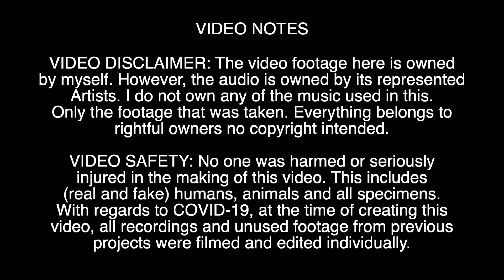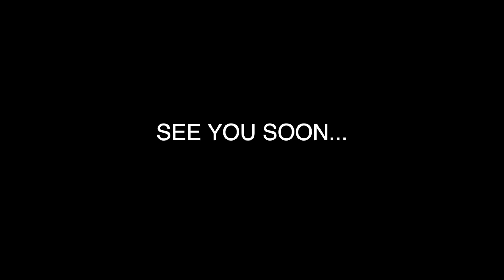Solitude Cosplay Music Video 2020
The Mini Event Series

In this episode: Solitude Cosplay Music Video 2020

COVID-19: At the time of creation, all footage has been recorded individually (solo self-film) as well unused media from previous projects were used in this video.

Piano Versions – Credit all Artists

Hello to you my lovely viewers… I hope you are all okay during this difficult time. Due to unfortunate circumstances, which we are all aware of what is happening in the world, at the moment of time, majority of my planned projects have been put on hold. Although it has been a while since the previous video I have created for my YouTube channel, I was able to construct this video that displays the theme of loneliness.

Dates recorded: Sometime between 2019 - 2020

The video footage here is owned by myself. However, the audio is owned by its represented artists. Only the footage that was taken.